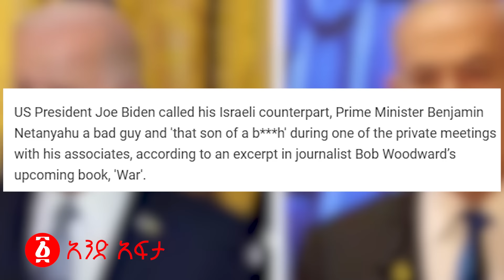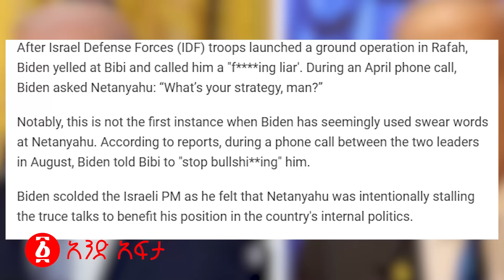‹‹ጠቅላይ ሚኒስትሩ ውሸታም ናቸው›› | ጉድ መጣ ከመሸ ፕሬዝዳንቱ አፈነዱት | እስራኤል ኢራን ላይ ተኮሰች…. | Ethiopia